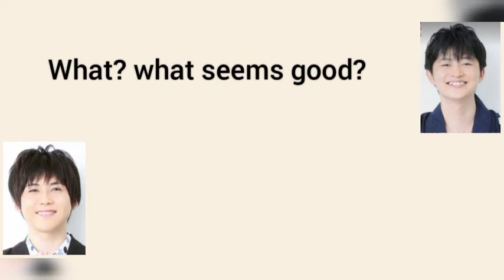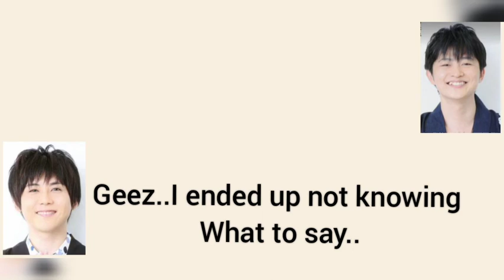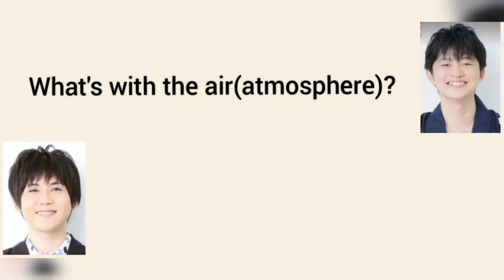[Radio Misty]The first meeting of Shimono Hiro and Kaji Yūki!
The chaos of the introduction lol(^^) *Happy Shimokaji Day*!!(≧▽≦)This is from the first episode of Radio Misty which was held on July 4th 2008,The first radio of Kaji-san, that's why he's nervous, This isn't exactly the first time they met, but, they weren't that familiar with each other before this radio, this is probably the first time they interacted with each other this way.If you want me to sub more videos from Radio Misty , then please comment down below!